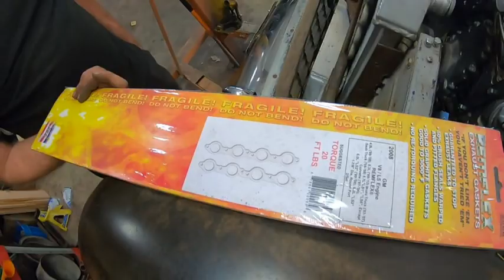1955 Chevy Turbo LS 4.8L Install Problems. Hot Rod Patina.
Having turbo LS problems.  We install the 4.8L LS engine back in the 1955 Chevy but it will not run?